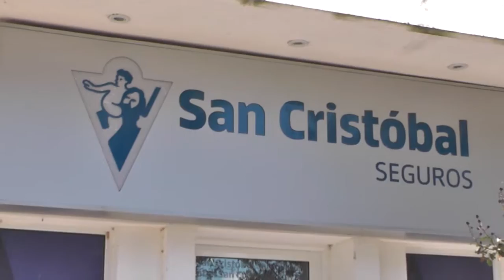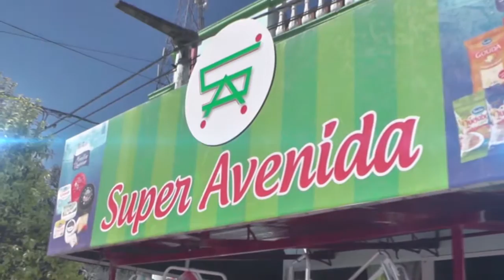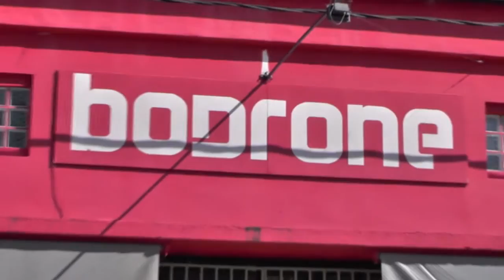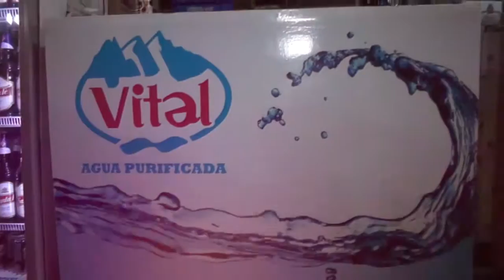LIGA DE LA AMISTAD AMADIO VS CONSTRUCCIONES CEMA